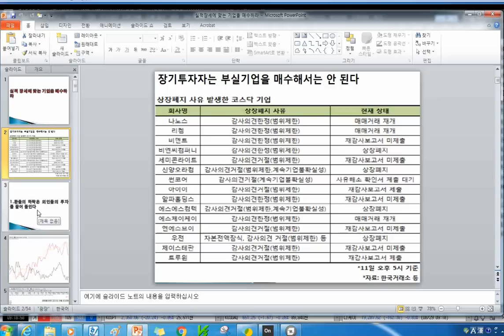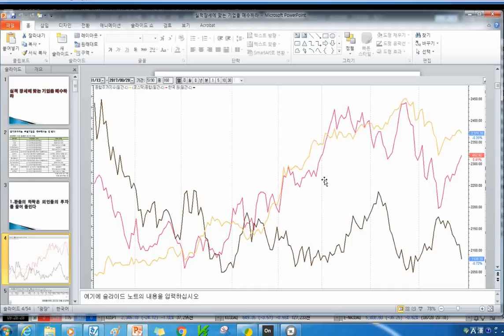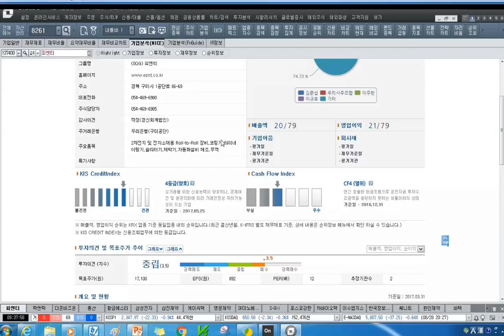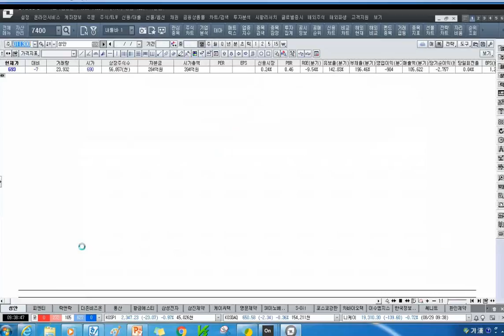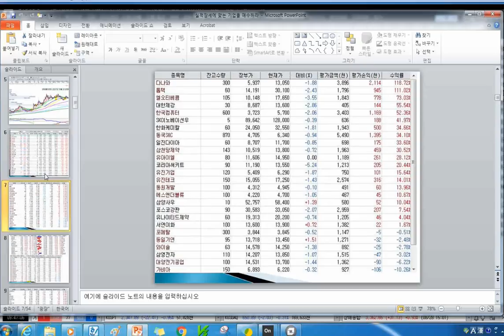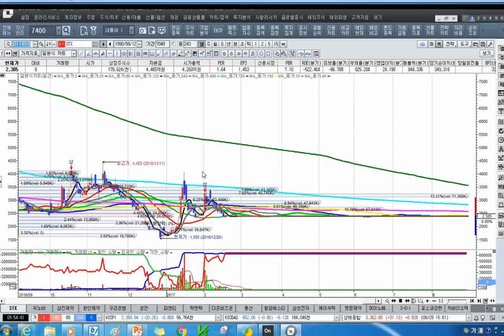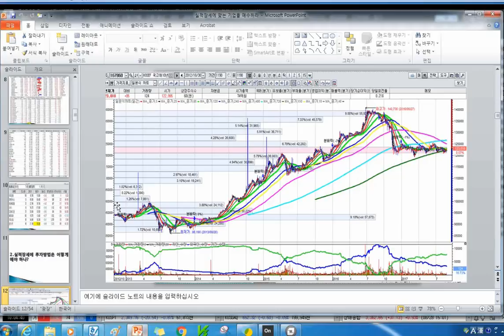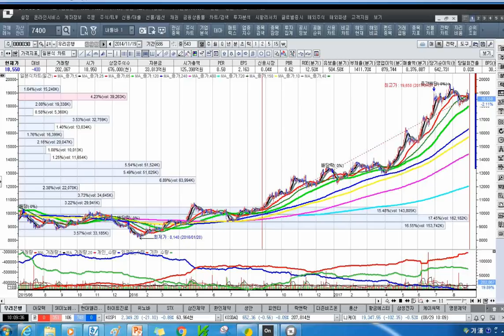[주식투자]실적에 맞는 기업을 매수하라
이후에 방송녹화는 엑스원 홈페이지에서 전문가 녹화방송을 봐주시기 바랍니다